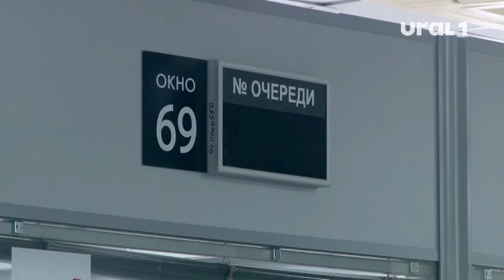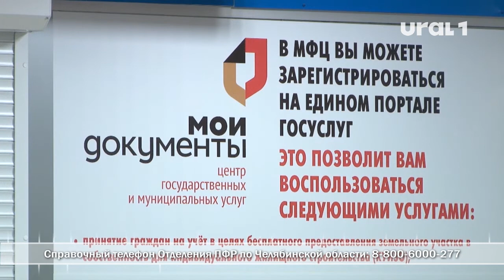Соцзащита передала Пенсионному фонду ряд мер социальной поддержки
В феврале пособия будут выплачиваться только по новым назначениям тем южноуральцам, которые оформят выплаты в январе и феврале.